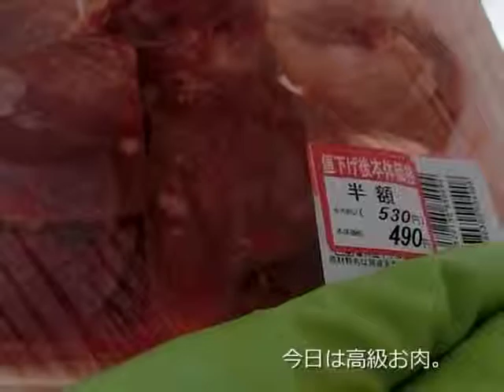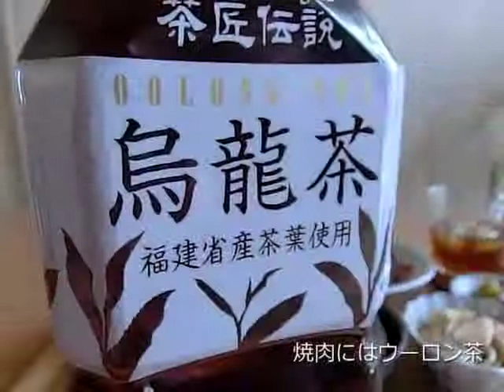日々の料理をまとめてみた#24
日々の作った料理と風景をまとめました。